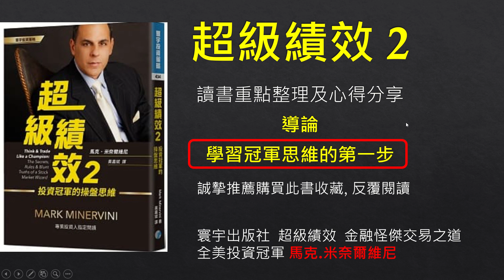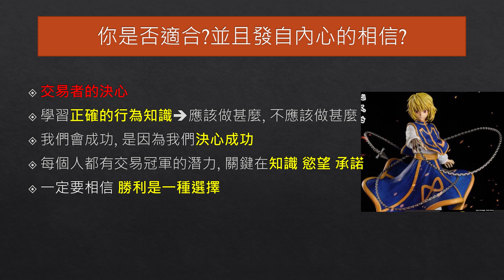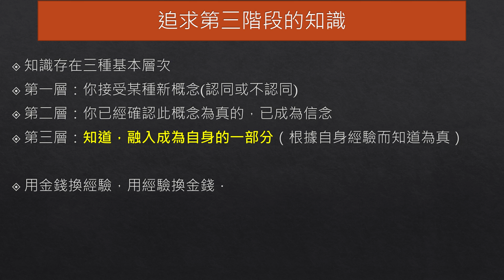讀書心得整理:超級績效2導論, 學習冠軍思維的第一步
學習冠軍思維的第一步